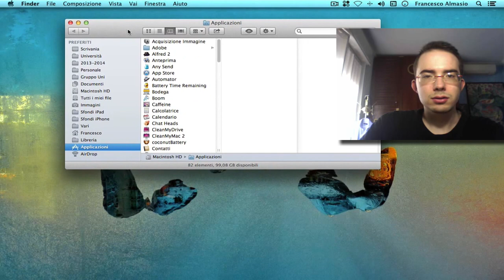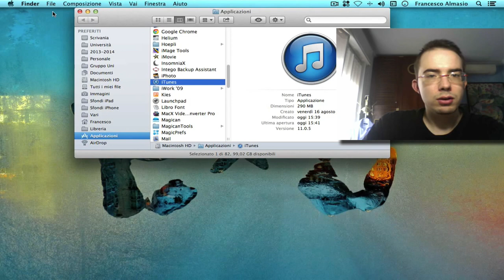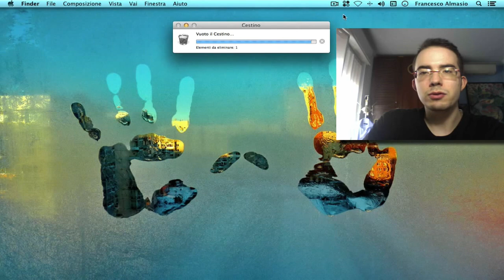Come disinstallare iTunes su Mac!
If you want to see a specific video, just ask in comments down below :) Tutorial per spiegarvi come disinstallare iTunes su Mac.